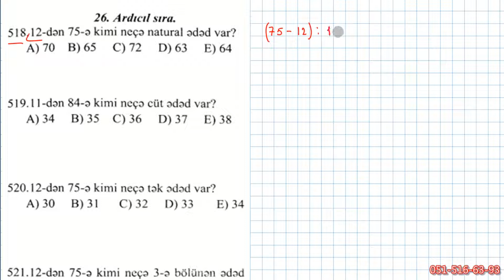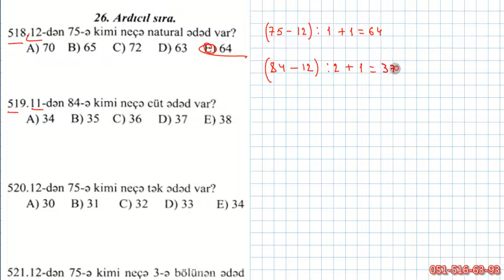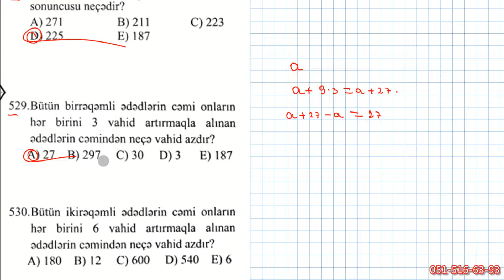MHM. Mövzu 26. Ardıcıl Sıra